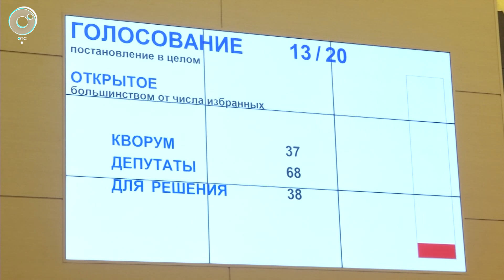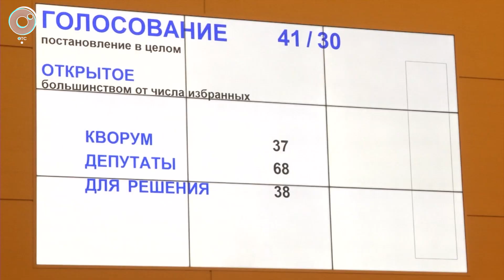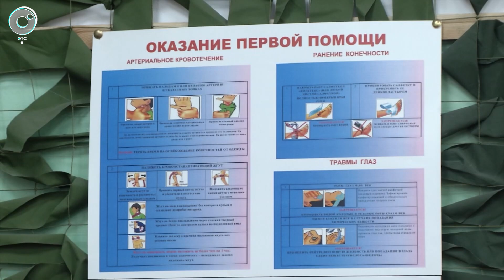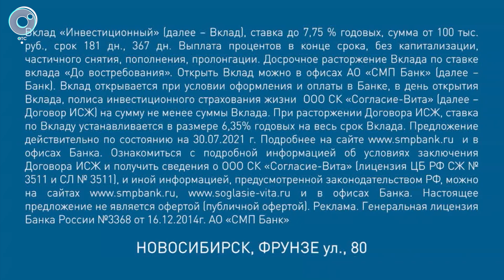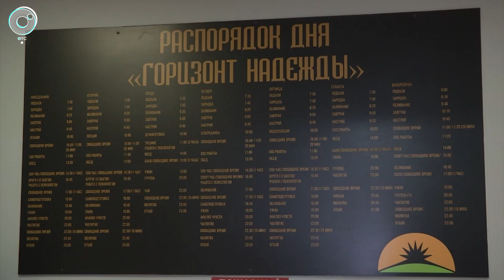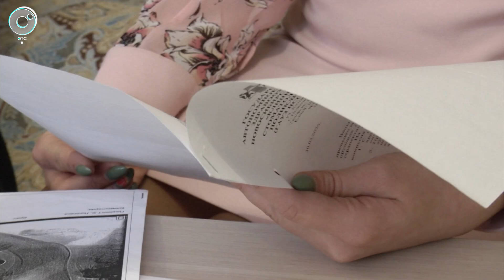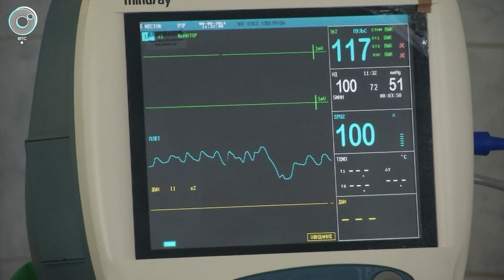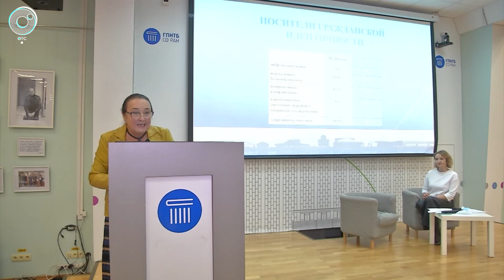НОВОСТИ в 20:30 – 25 ноября 2021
1. Депутаты Заксобрания одобрили федеральный законопроект о введении QR-кодов. Когда пройдет голосование в Государственной Думе?
2. Большие подвиги маленьких героев. За что новосибирские школьники получили награды областного правительства?
3. Масса потерянных нервов - из-за удаления одного. Почему после похода к дантисту пришлось обращаться в суд?